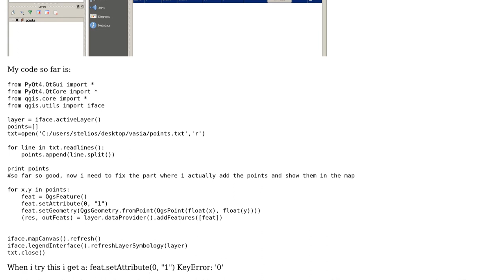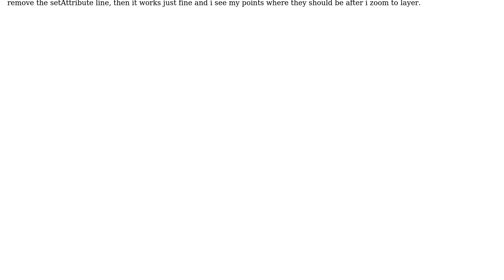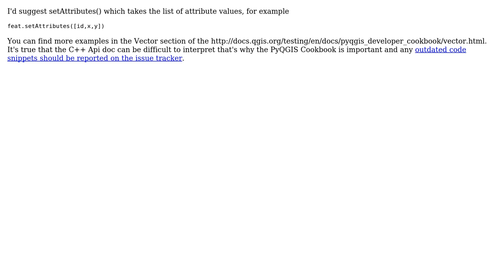GIS: How to add point features with coords taken from a .txt and show them on the map canvas?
With thanks & praise to God, and with thanks to the many people who have made this project possible! | Content (except music & images) licensed under CC BY-SA | Music | Images & others | With thanks to user underdark user Stelios M and the Stack Exchange Network Trademarks are property of their respective owners. You are responsible for your own actions.